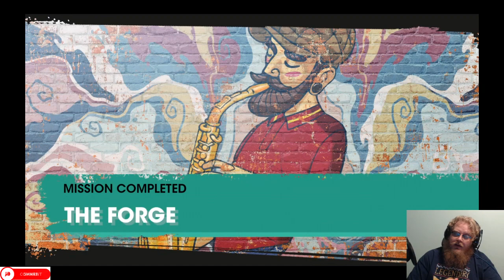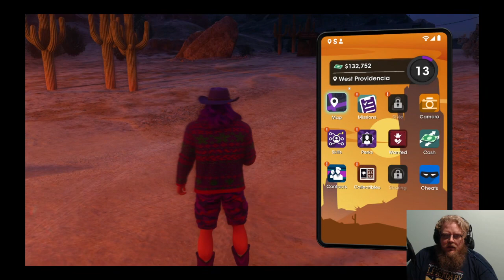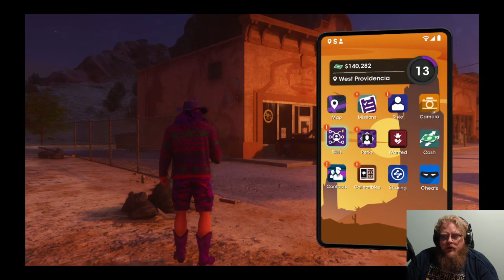Saint's Row Episode 9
Howdy All,

Chapters:
0:00 Intro
0:34 Main Video